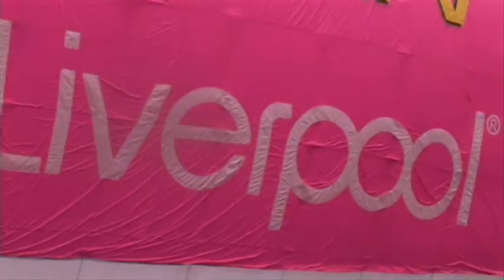Impacto Aereo Vuelos